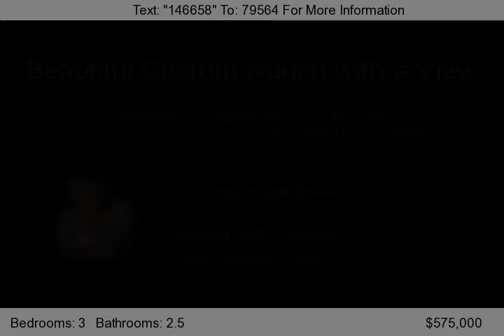1702 Low Chaparral Drive, In ESCROW!!!!, CA 92069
Distinctive American Ranch Style custom home with warmth and style, situated on 1.33 acres just outside of San Marcos Farms. The large open kitchen with Granite countertops flows into the living-great room which is highlighted by a gorgeous custom built floor to ceiling brick fireplace & bookcase, vaulted tongue & groove ceiling and clerestory windows to optimize the natural light. Spaci...